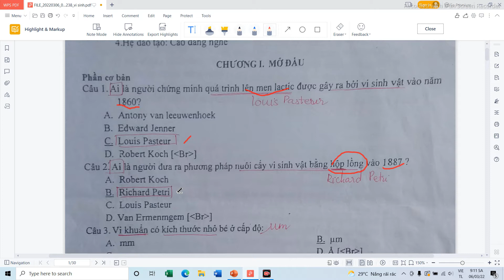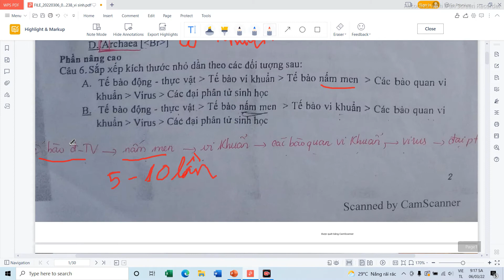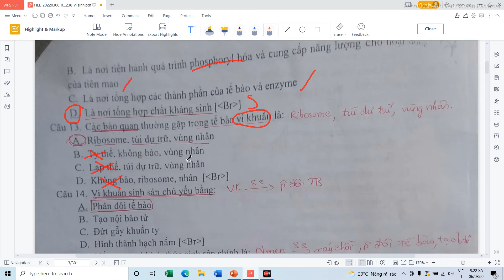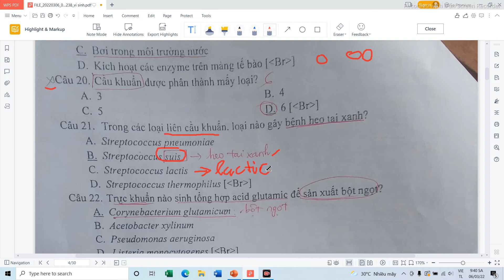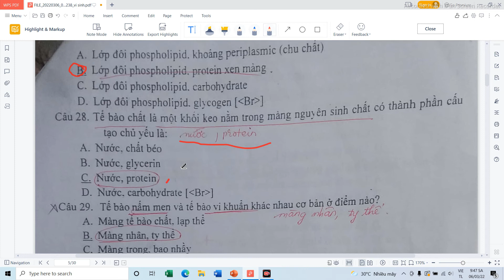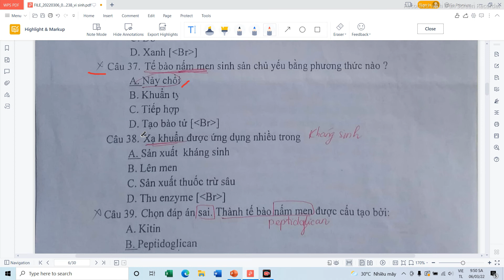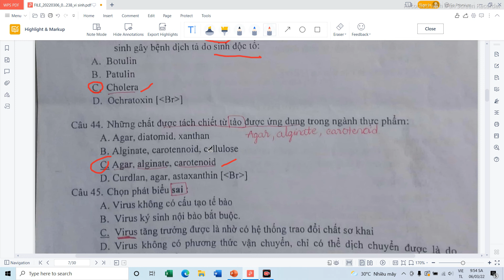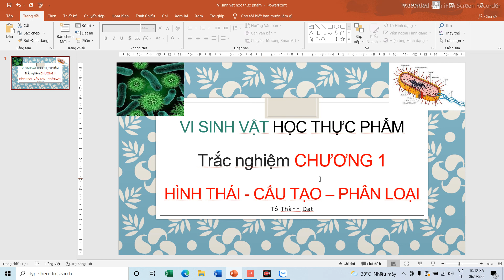Vi Sinh Vật Thực Phẩm | Chương 1 | Trắc Nghiệm | Hình Thái - Cấu Tạo - Phân Loại | ĐẠT TÔ CNTP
Chương 1 vi sinh vật học thực phẩm
ngân hàng câu hỏi trắc nghiệm vi sinh vật thực phẩm